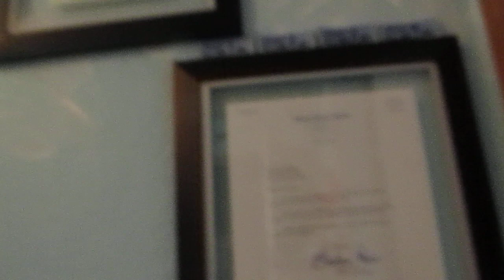my beyblade collection remake I ment the beybale tornament is not closed.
the other collection video is not worth watching.